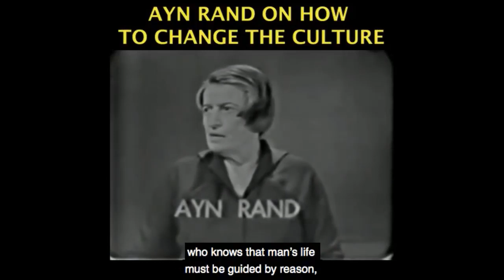Finding Values in Mr. Sunshine, Art, and Metaphysics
This video was created by Christian Jackson.  Taken from Yaron Brook Show: Thriving in a Time of Madness Streamed Live June 14, 2020.